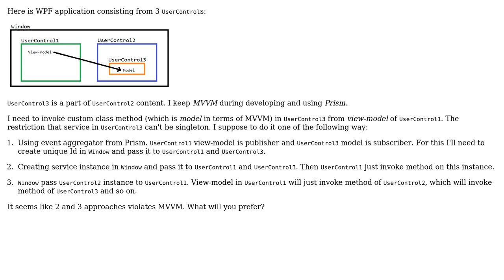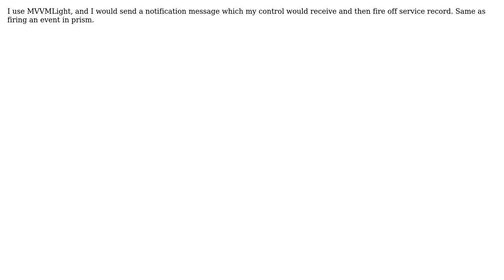Invoke model logic in one UserControl from view-model in another UserControl without violating MVVM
Software Engineering: Invoke model logic in one UserControl from view-model in another UserControl without violating MVVM

With thanks & praise to God, and with thanks to the many people who have made this project possible! | Content (except music & images) licensed under CC BY-SA | Music | Images & others | With thanks to user Sam user Rick Ratayczak user Greg Burghardt and the Stack Exchange Network Trademarks are property of their respective owners. You are responsible for your own actions.